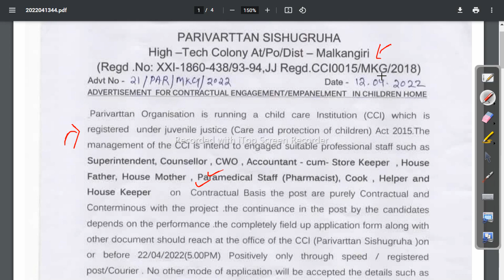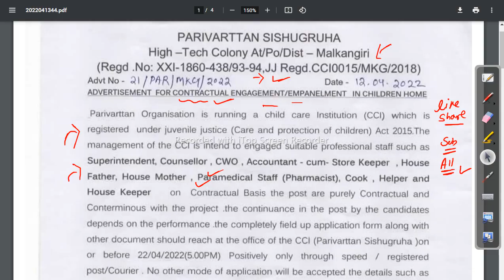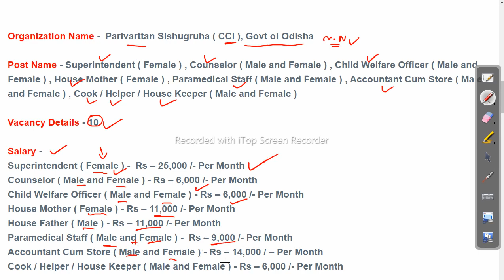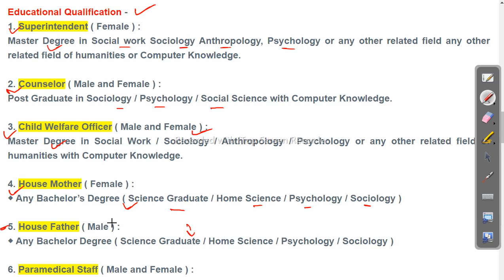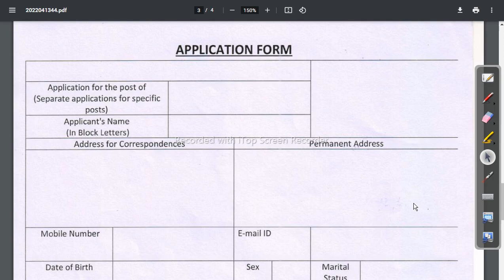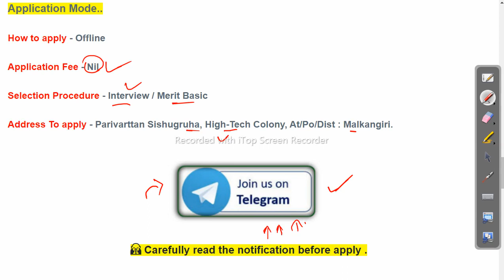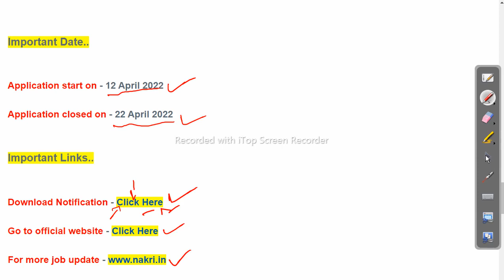Odisha Panchayat Level Jobs Vacancy 2022 - Latest Odisha Govt Job 2022 | Job in odisha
odishajobreporter,
fmmanoj,
odisha job reporter,
odisha job,
odisha job info,
ics tips,
odia space,
fm manoj,
laxmidhar sir,
govt jobs,